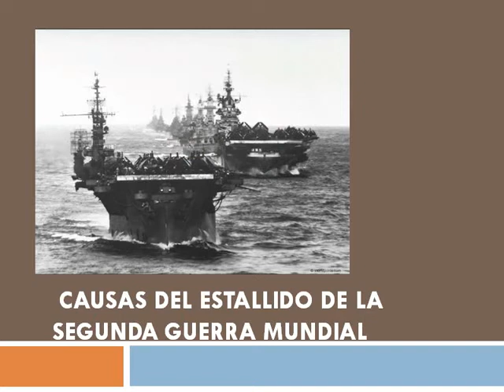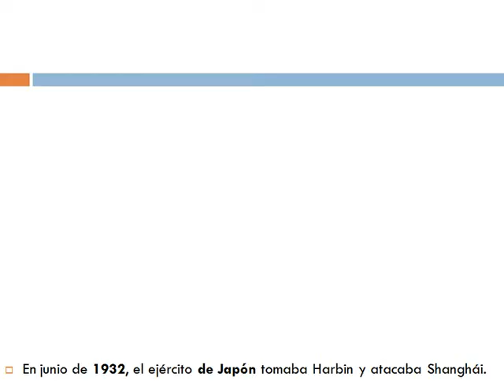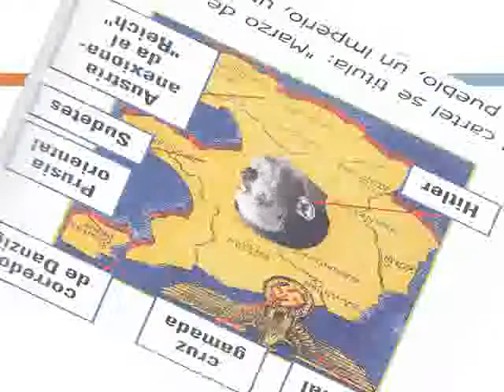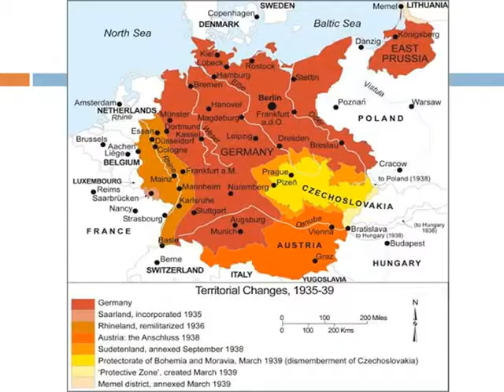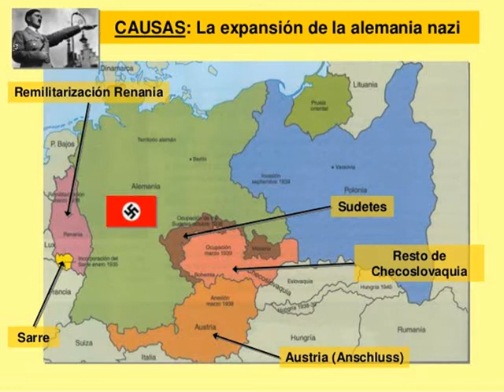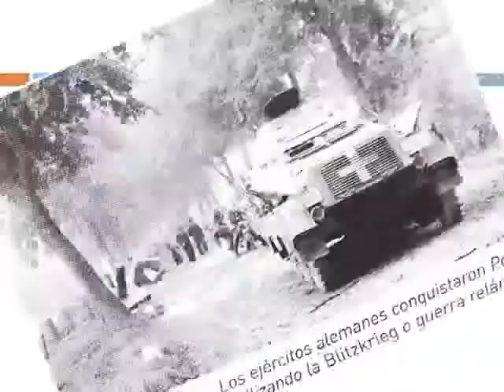Causas de la Segunda Guerra Mundial